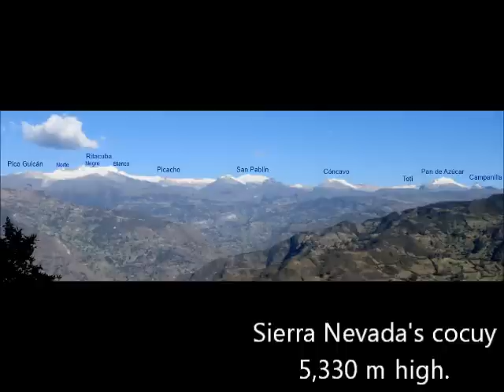colombian geography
welcome to colombia, the most beatiful paradise in the world. look all its geography and a few pictures.